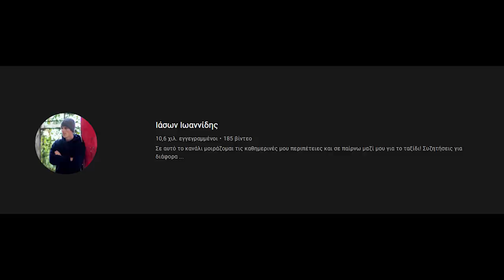Τι σημαίνει το TRIAL για μένα και πως ξεκίνησα!